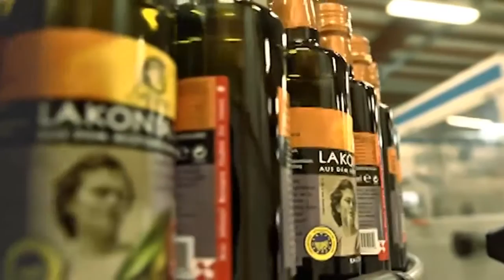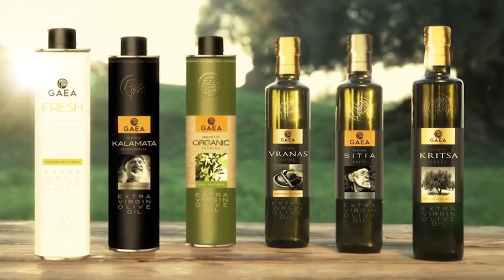Greek Crisis Success Stories Gaea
Greek Crisis Success Stories is a project aimed at telling the tale of a different Greece: of industrious and innovative entrepreneurs and business people that toil in our country daily, creating value and jobs, sustaining the local economy, fighting through the problems and creating hope for something different and better in Greece. GAEA is one of the six innovative companies that creates value through Greek Crisis.